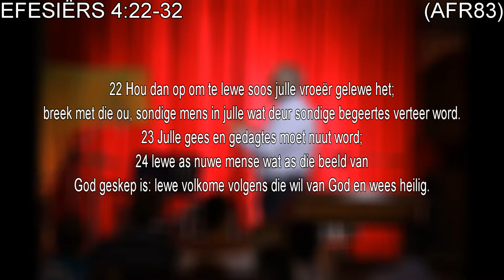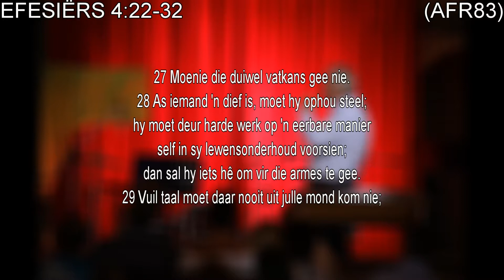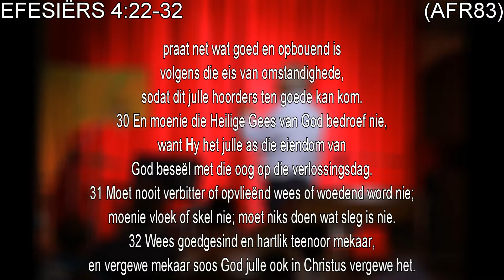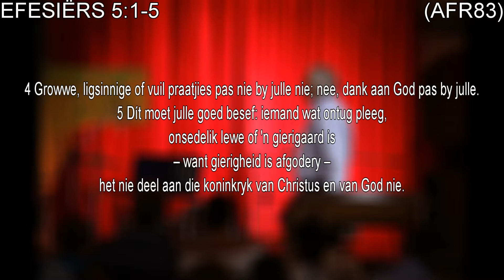27 Januarie 2019 Sweef Soos 'n Arend Ds Elmore